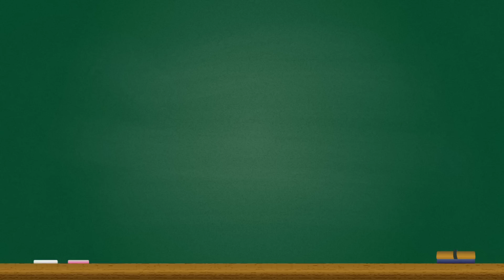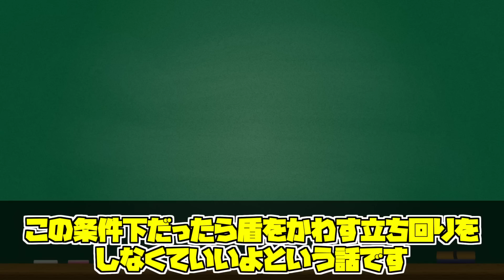【オーバーウォッチ】衝撃の事実！初心者全員が自然にやってしまっているNG行為について元プロが解説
プロゲーミングチームConnectGamingに所属しているRrmy(ろろみや)です！今回は盾割りについてのお話です！
※元プロで現在も最高ランクを維持していますがあくまで個人的な意見です